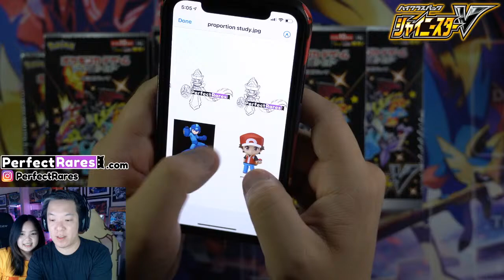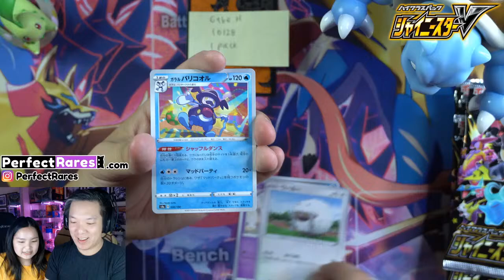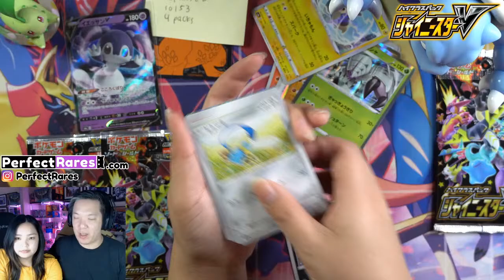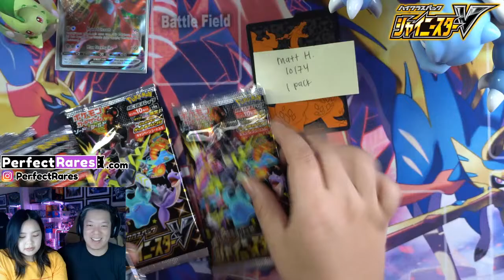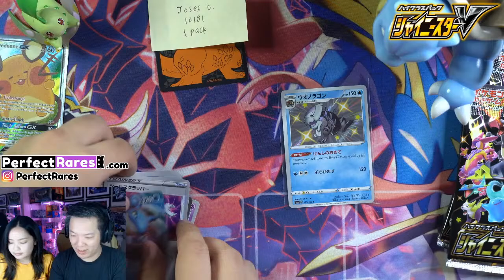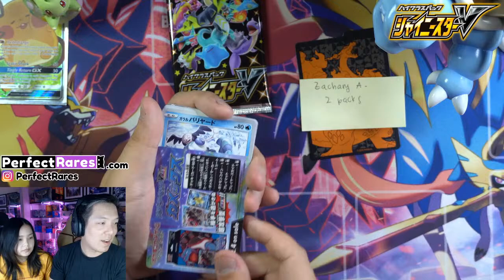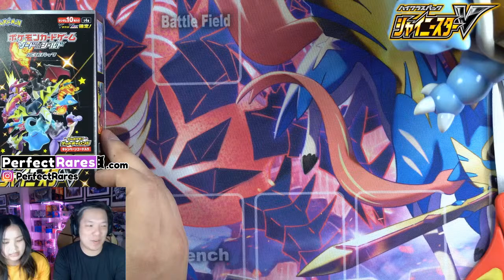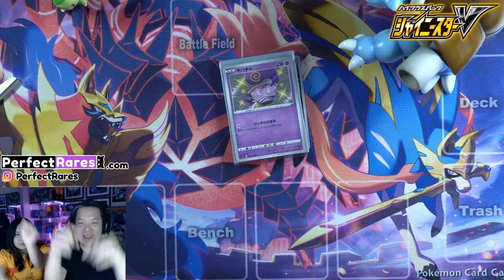🔴 100 MORE SHINY STAR V Booster PACKS BREAK (Pokemon Card Game) - MARNIE FULL ART!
We're opening 5 BOOSTER BOXES of the Japanese version of ShiningFATES - Shiny Star V!

This set is much like Hidden Fates where it comes a plethora of Shiny Pokemon including a SHINY version of - CHARIZARD VMAX. There is also a very low chance of opening a so-called "GOD PACK"  in Shiny Star V, where every card in the booster comes shiny.

ABOUT US
Stacy and I are Pokémon Content Creators focusing on physical gameplay of the Pokémon Trading Card Game! We also like to do unboxing videos and early openings while giving back to our YouTube Subscribers and Instagram followers through regular giveaways!

Perfect Rares began in October with the focus of showing off the 'Game' in Pokemon Trading Card Game. As many channels focused on collecting, grading, and pack opening - we wanted to show another side of Pokemon Cards : Pokemon Card Battles. We'll do our best continue giving back to all of you and hope you continue to enjoy our ever EVOLVING content!

Perfect Rares
United States